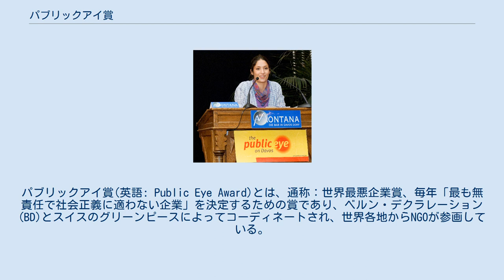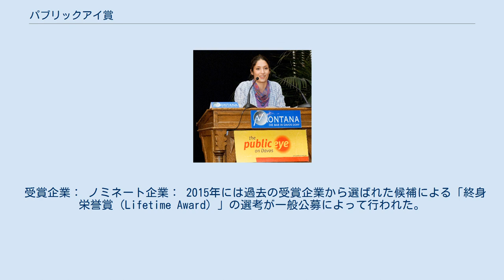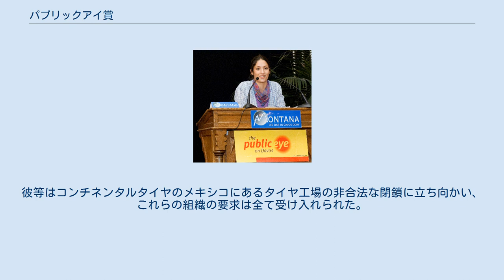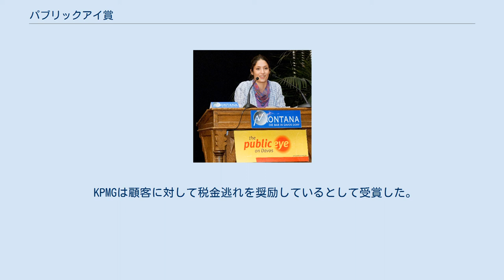パブリックアイ賞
グリーンピース_(NGO)
パブリックアイ賞(英語: Public Eye Award)とは、通称：世界最悪企業賞、毎年「最も無責任で社会正義に適わない企業」を決定するための賞であり、ベルン・デクラレーション(BD)とスイスのグリーンピースによってコーディネートされ、世界各地からNGOが参画している。
スイスのダボスで開かれる世界経済フォーラム(WEF)の年次総会に対抗するイベントとして2000年以来開催されており、2009年1月28日にその十周年を迎えた。
パブリックアイ賞は「利益至上主義志向のグローバル化」への本質的な批判の場として、「企業の社会的責任」(CSR)とともに2005年以降注目を集めている。
 2009年には勇気ある労働者の活動を称えるため、ポジティブカテゴリーは初めて個人もその受賞対象となった。
 受賞企業： ノミネート企業： 2015年には過去の受賞企業から選ばれた候補による「終身栄誉賞（Lifetime Award）」の選考が一般公募によって行われた。
シェブロンはテキサコ買収後、合併前の同社が引き起こした環境汚染や混乱への責任を拒否し、また自社の商慣行が世界中のコミュニティに害を与え続けているとされ、多国籍企業が人々の権利闘争を脅かすのみならず、企業による人権侵害を受けた人々が救われる権利をさらに侵害する例として、過去10回の受賞企業を超える「選出史上最悪の企業」に輝いた。
 ゴールドマン・サックスは金融危機から利益を得、自らを保護するために官公庁へ人材を送り込み、インサイダー取引と投機で商品の値を吊り上げ、これらすべての不正行為を否定し続けていることでノミネートされた。
 グレンコアは世界最大級の鉱業企業として、世界各地で環境汚染、児童労働、脱税を起こしていることが予備選出の理由とされた。
 ダウ・ケミカルは年度賞の受賞理由となったボパールの事故に関して一切の責任と被害者救済を拒否し、賄賂の疑いでインド政府のブラックリストに5年連続で記載されていることなどで候補となった。
 ウォルマートは小売業者としてサプライチェーンに責任を取らず、業界改革と労働者の権利を否定し、低賃金を推し進めたことでノミネートされた。
 ガスプロムはロシア政府との緊密な関係により減税を行い、北極圏の自然環境を破壊し、その負担をロシアと他の地域の市民に押しつけていることで候補となった。
 受賞企業： 審査員賞 ノミネート企業： 受賞企業： 審査員賞： ノミネート企業： 受賞企業： 審査員賞： ノミネート企業： オーディエンス賞： 審査員賞： ノミネート企業： 受賞企業： 「スイス」「市民」両カテゴリーのパブリックアイ賞には、中国でセルセプト（免疫抑制剤）を販売し、90%以上の死刑囚から本人の意思に反して移植向けの臓器を徴発したスイスのヘルスケア企業に与えられた。
 受賞企業： ポジティブ・カテゴリー賞： ニューモントは同社の推進したAkyemプロジェクト（ガーナ、アハフォ鉱山における開発プロジェクト）によって2009年度の賞を「勝ち取った」。
審査員によれば、本プロジェクトは固有の自然生態系を破壊し、地元住民の強制立ち退きを遂行、さらには土壌・河川を汚染した。
ニューモントはこれに対し、それらの情報は誤解を招くものであるとして、本プロジェクトは国際的な自然環境の専門家や地元コミュニティ、適切な政府機関や省によって広く指導されてきたものだと説明した。
 BKW FMBエネルギーはドイツ瀝青炭の火力プラントとスイスにおける電力効率と再生エネルギーの同時伝播への参画によってスイスカテゴリーにて受賞した。
 ポジティブ・カテゴリーではコロンビアの全国炭鉱労組のメンバー2名が国内最大規模の炭鉱における労働条件の改善のため闘ったことを受けての受賞となった。
 メラニー・ウィニガー(2008年 パブリック賞にて),© nitsch.ch 受賞企業： ポジティブ・カテゴリー： 「市民」「グローバル」の両カテゴリーとも、北ニジェールの子会社SomaïrとCominakのウラン鉱山労働者の健康状態に関する情報を隠蔽したフランスの国有企業アレヴァが受賞した。
これによって域内の病院ではHIV患者に対し、空気・水・土壌の放射性汚染によるガンの兆候が実際に示されていると診断するだろう。
 グレンコアはその不明瞭なビジネスのやり方や、コロンビアの炭鉱労働者に対する容認し難いような労働条件について、受賞の「名誉」に浴した。
 ポジテ...